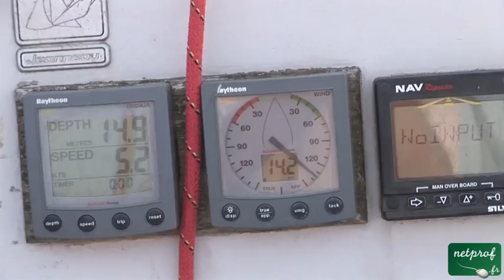Le largue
Cours netprof.fr de Voile / La manoeuvre
Prof : Pierre